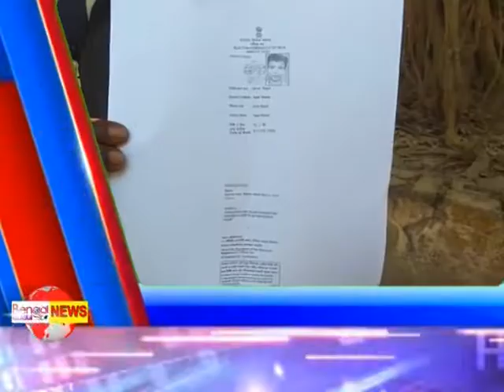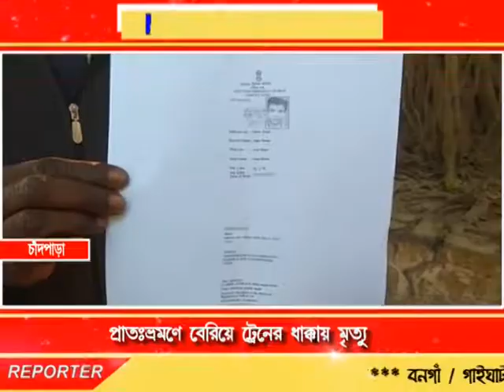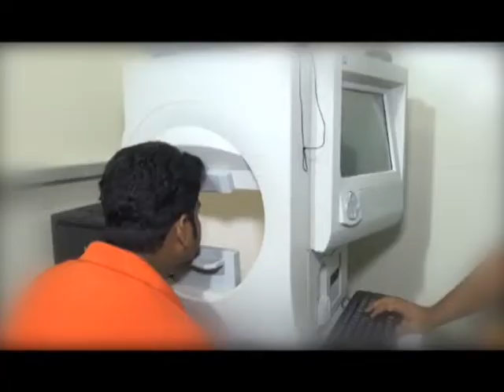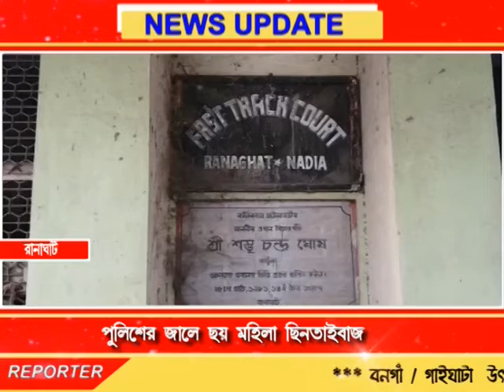Bengal LIVE | 22-12-18